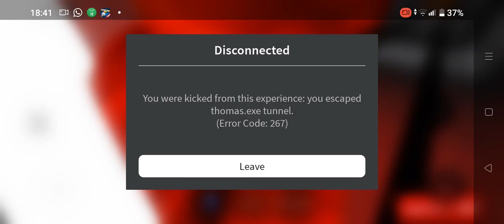July 30, 2024